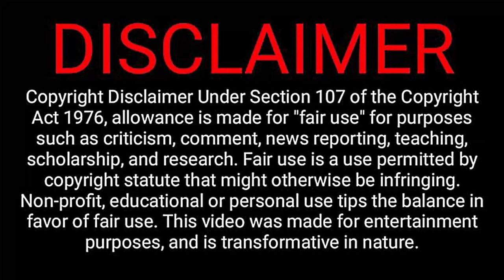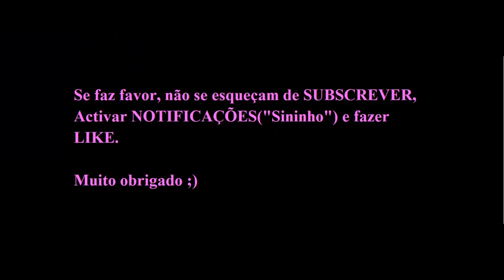FÁTIMA DUTRA perde a bola, FRANCISCA NAZARETH foge a ANDREIA BRAVO e passa por BECKERT (SLB 4-1 SCP)